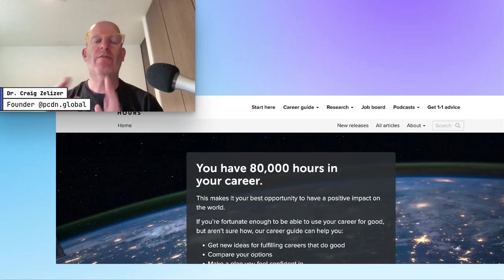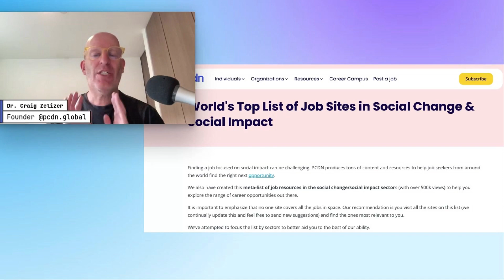Craig and Careers One Key Tip for Remote Impact Opps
Key Impact Job Tip of the Week

🗞 Looking for a breakthrough in your social impact career? Dive into this week's PCDN.Global Craig & Careers for a top tip on landing remote roles.

Look Further: Skip the common job boards. Find specialized sites loaded with remote opps galore.

Discover Impactful Opportunities: Check out the PCDN.Global Career Campus among others for a variety of remote jobs including from TechChange Rippleworks Luminate Skoll Foundation and others

Effective Altruism: Explore 80,000 Hours Hours for insightful resources and job openings with a mission.

Worldwide Resources: Make sure to visit the PCDN meta impact job board for the world's best list of job sites for change